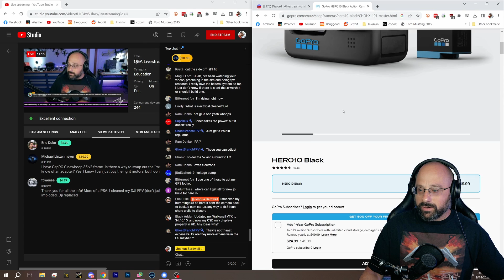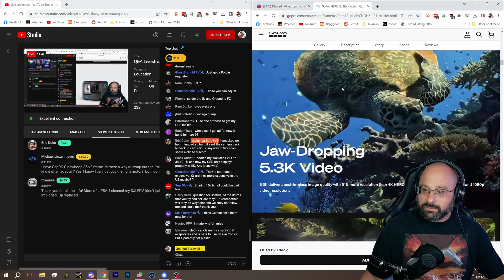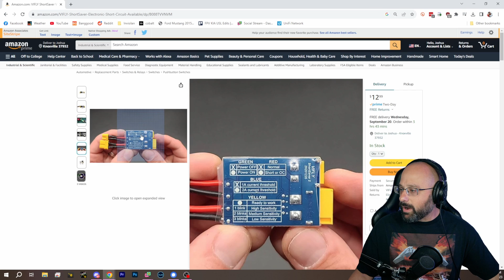Amazon Drones? Which Smoke Stopper To Use? GoPro Hero 10 Value? - FPV Questions